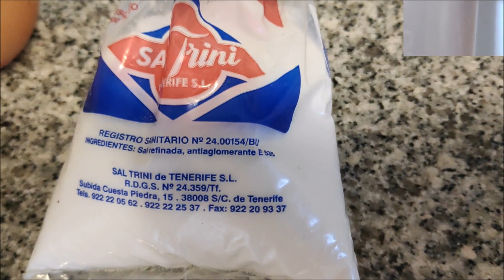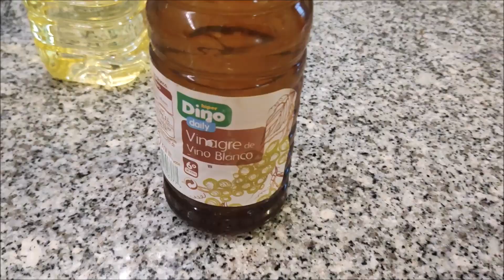Preparación de alioli casero.